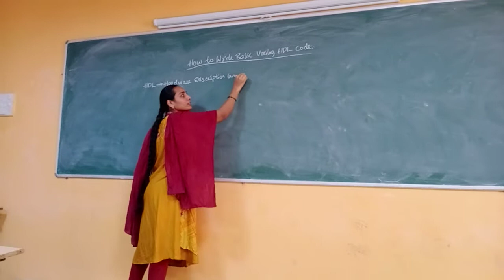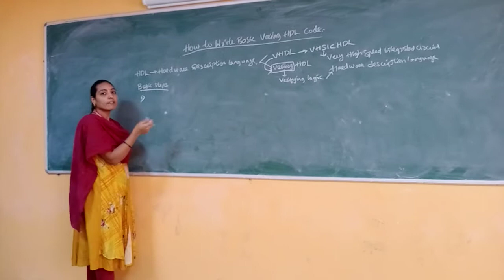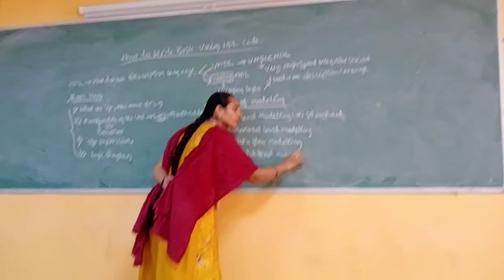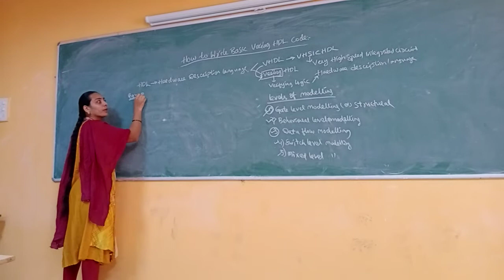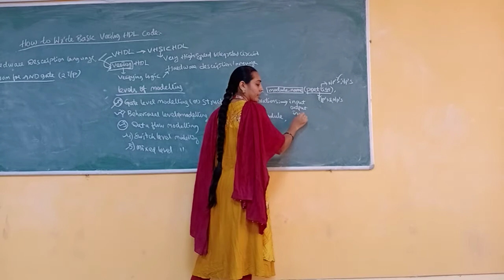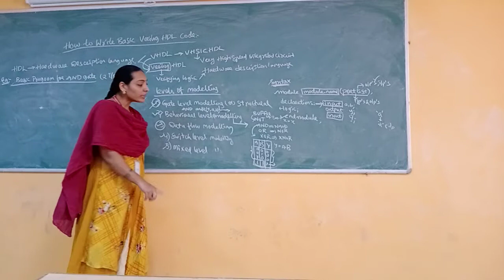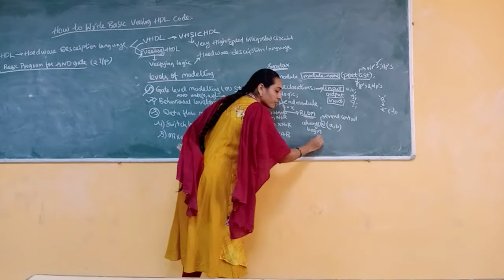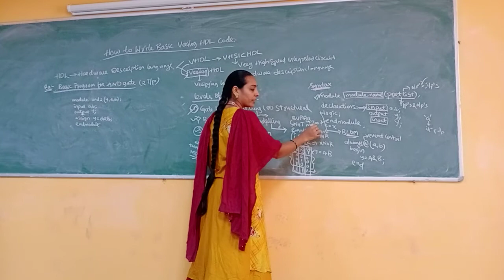How to Write Basic Verilog Program